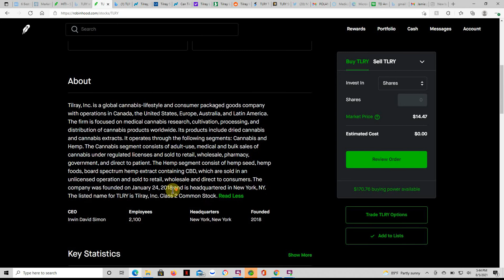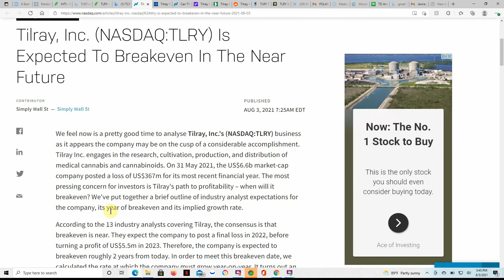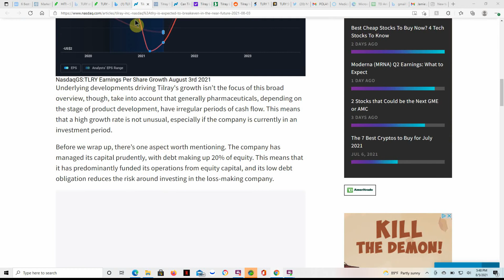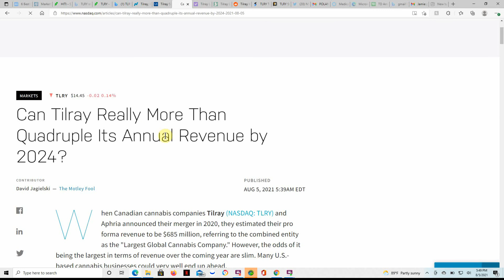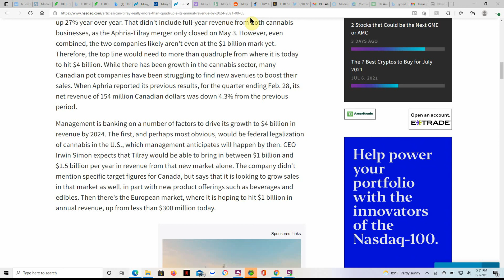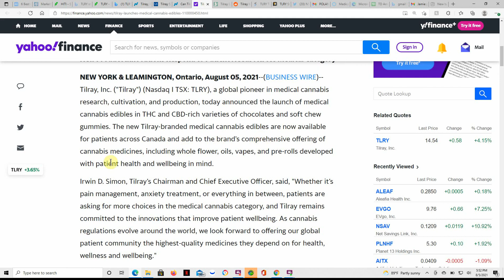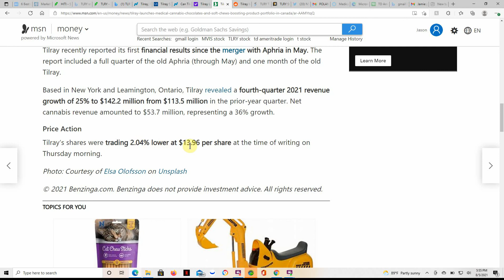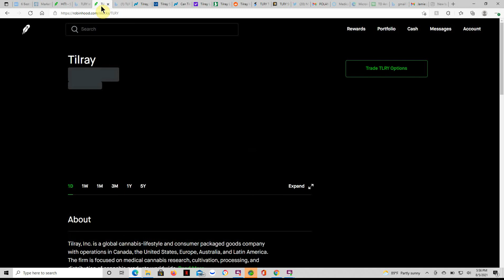TLRY Tilray Launches Medical Chocolates And Soft Chews, Boosting Product Portfolio In Canada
Today we are going to talk about TLRY Tilray Launches Medical Chocolates And Soft Chews, Boosting Product Portfolio In Canada

CHEERS!!!